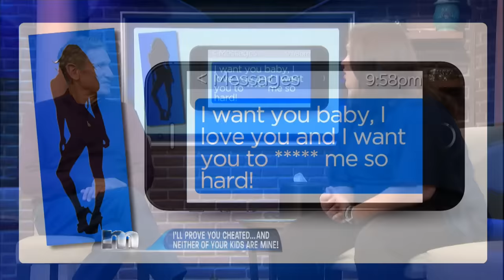Daddy’s Little Girl | MAURY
Erika is Justin’s wife of 4 years. Before Erika agreed to marry Justin she had to forgive him for cheating on her 9 times with 4 different women. Erika even caught him having sex in their own bathroom with someone very close to her. They have two children together, and Erika regrets forgiving him. Harry, Erika’s dad, wants his daughter to be loved and respected and hates Justin. If Justin is back to his old ways, it’s over for good.